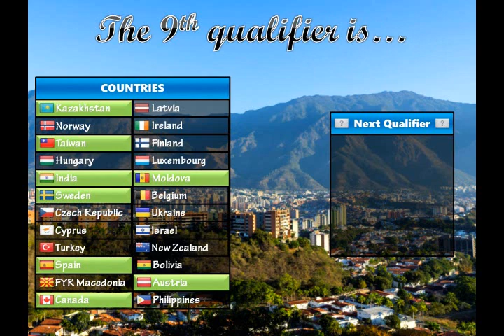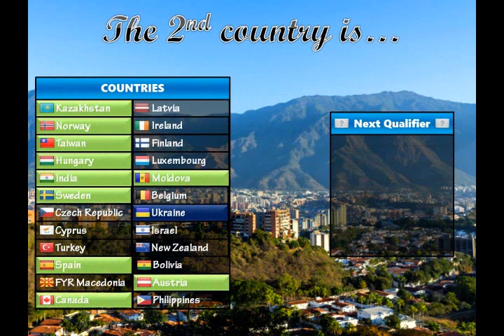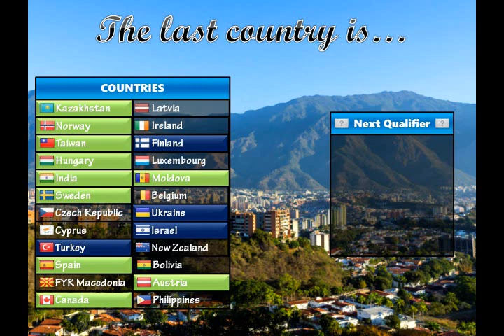WWW Song Contest #43 - Semi Final 1 Results